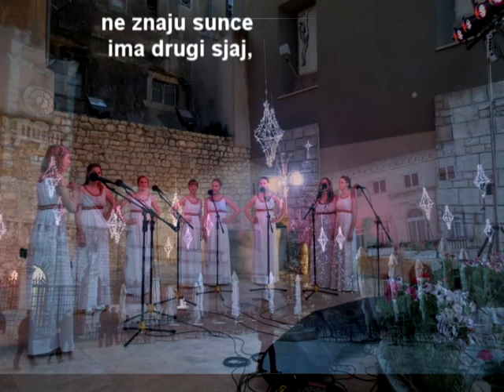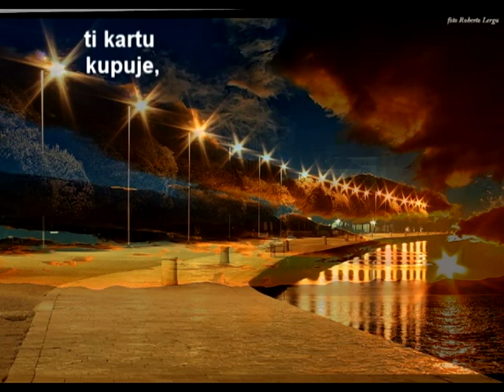Gorn&Friends-Klapa Kapric " Laku noc Zadre"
Autor glazbe,stihova i aranžmana Goran Kovačević - Gorn
Zahvala na ustupljenim fotografijama - Robertu Lergi
na odsviranoj mandolini - Robiju Kanjeru
na odsviranom klaviru - Lindi Subotić
na korisnim savjetima Emilu Šprljanu i Vjekoslavu Šuljiću  i naravno
Klapi Kapric.